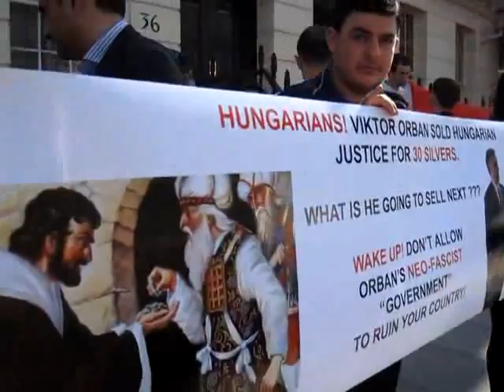Protest in London front of Hungarian Embassy kill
Azerbaijan : AZERbaijan - AZERbaiJan : azerbayjan . azerbaija. AZerbaijan , AZERBAIJANI. Azerbaijan ( azerbaijan)  Azerbaijan - azerbaijan - AzERBAIJAN. Azerbaijan. Azerbaijan , AZERbijan . Az€rbaijan